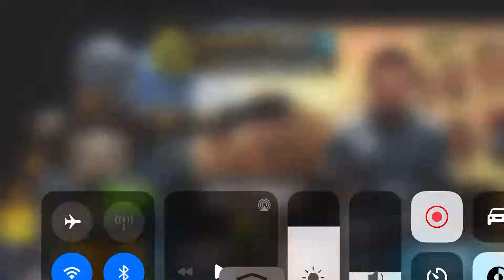PvP Sniper Strike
Testing my old skills on PvP (Player Vs Player)
Sniper strike PvP